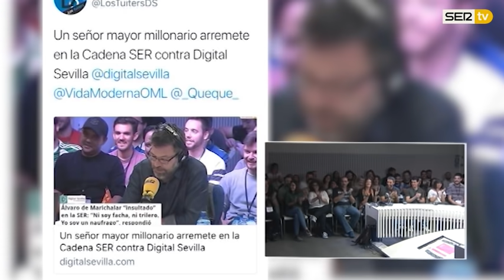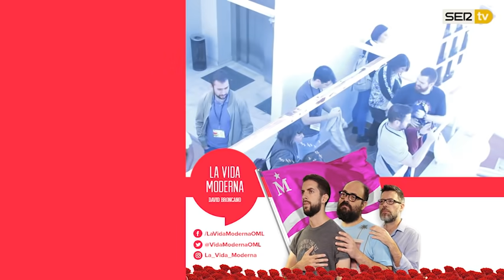La Vida Moderna 4x33...es usar "parlem" como palabra de seguridad en el bondage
LVM 4x33 | Vaya conciertazos se pegaron La Raíz y Sons of Aguirre en Vistalegre. ¿Alguien más estuvo?

1) Monólogo

2) Héctor de Miguel Martín, Salamanca, 1977

3) Juan Ignacio Delgado Alemany, Granadilla de Abona, 1973

4) La review

5) LaVidaModerna es usar "parlem" como palabra de seguridad en el bondage (Autor: Cansino Royal‏ @cansinoroyal)

6) La familia

7) Buscando a Shiva

Músicas de hoy:
Joker and the thief, de Wolfmother
When electricity came to Arkansas, de Black Oak Arkansas
Cuatro rosas, de Gabinete Caligari
Amos Moses, de Jerry Reed
Only for the weak, de In Flames
The Beatles: Lady Madonna
Main Offender, de The Hives